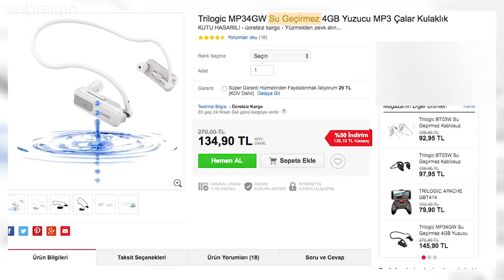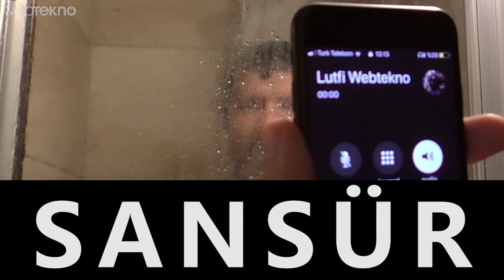Su Geçirmez Denilen Kulaklığı Ofisin Banyosunda Test Ettik! (Ağır Sansür İçerir #2)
Merhaba sevgili Webtekno takipçileri. Bu videomuzda yine sizlerden gelen bir mail üstüne piyasada su geçirmez diye satılan kulaklıklardan bir tanesini satın alıp test ettik. Tabiki de bardak vs bunları yaptık. Ne bileyim gittik suyun içinde beklettik vs.

Tabiki de bizden beklenenin bu kadar olmadığını biliyoruz. Ne yaptık?

Taktık kulağımıza ve banyoya girdik.

Devamı ve eğlenceli anların kalanı videoda :=)

Keyifli seyirler...